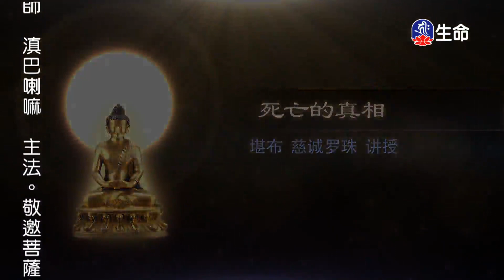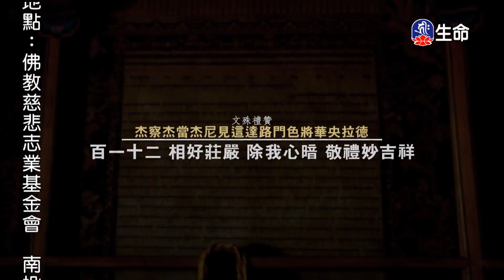尊勝第十七世大寶法王大手印了義炬論(1)-2_大寶法王慈悲開示_(lifetv_20230509_21：00)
第十七世大寶法王_大手印了義炬論(1)。